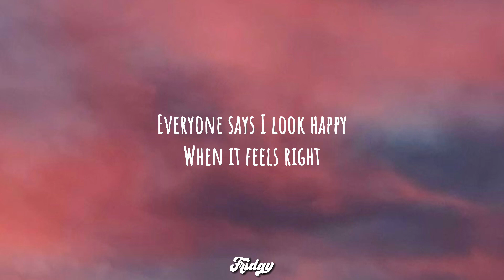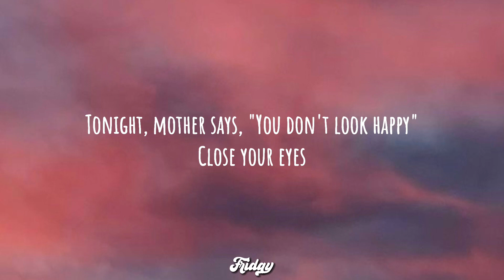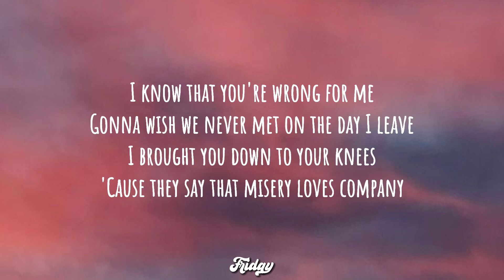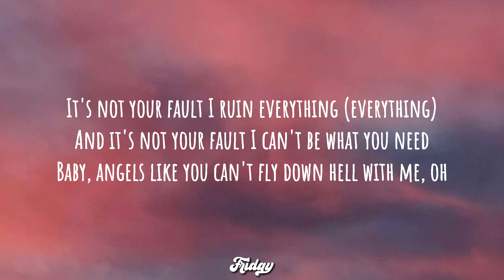Miley Cyrus - Angels Like You (Lyrics)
[Post-Chorus]
Ah, oh
Ah, oh